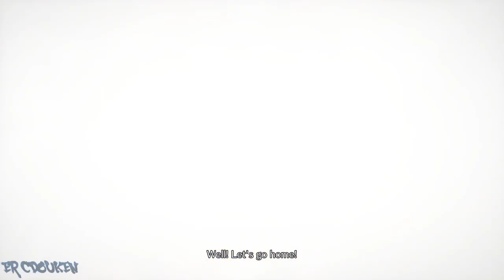Granblue Fantasy Versus: Rising (PC/Steam) - Zooey Arcade Playthrough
Arcade mode playthrough of GBFVSR as Zooey. I got to say, some of these opponents I fought in this playthrough need to chill, sheesh! Then again, I was playing on expert difficulty.

00:00:00 Title/Character Select/Profile
00:01:16 vs Anila
00:04:54 vs Seox
00:07:48 vs Yuel
00:10:39 vs Katalina
00:13:54 vs Zeta
00:16:40 vs Beatrix
00:20:29 vs Beelzebub
00:23:22 Results/Fin